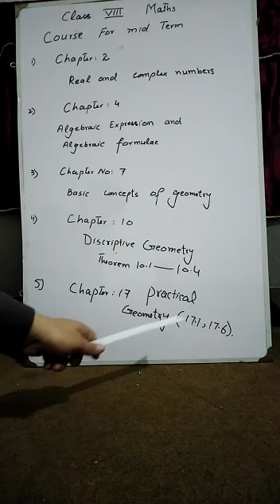Maths course contents for Grade VIII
Students note down this course  contents